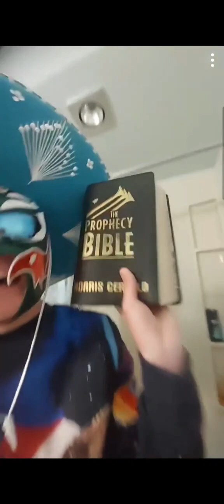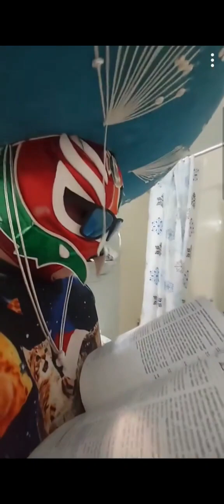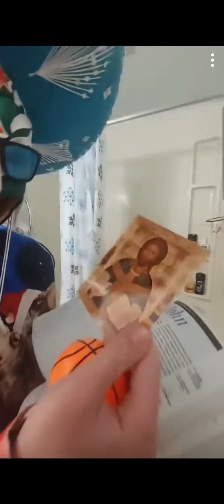"What the Hell Am I Doing With My Life?" With Kalen May 2024